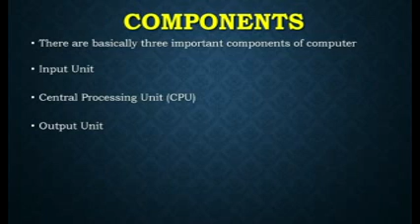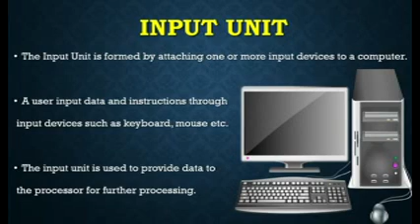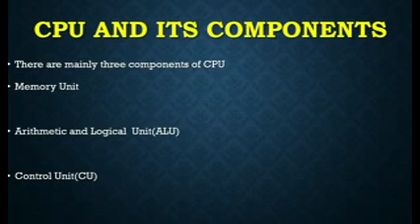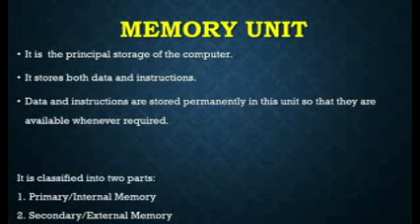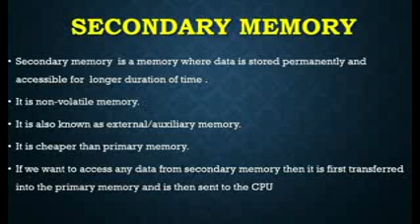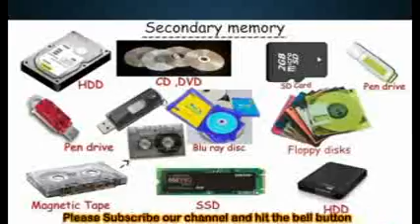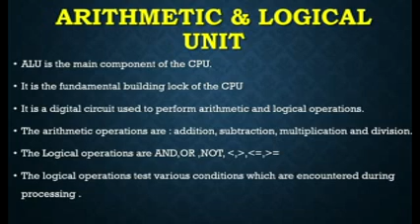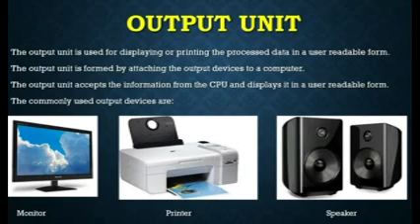17 April 2022